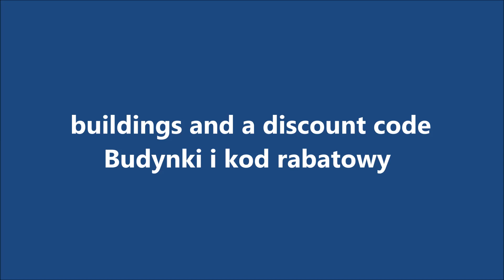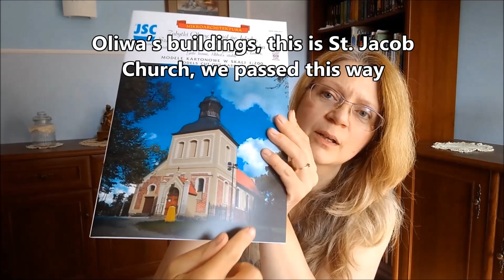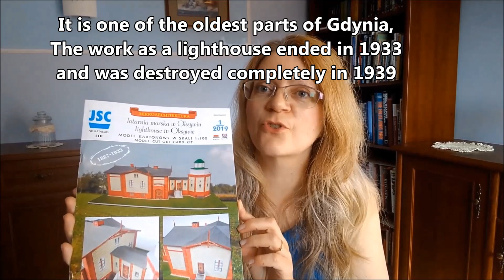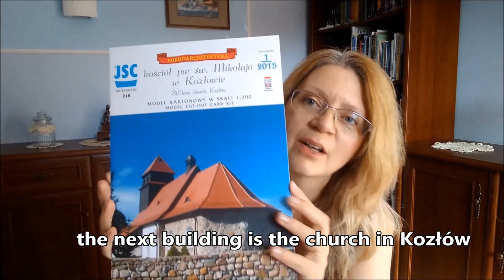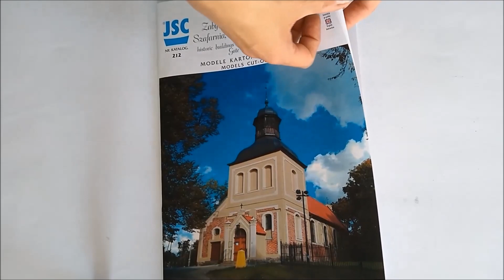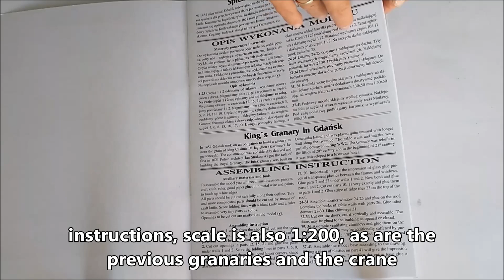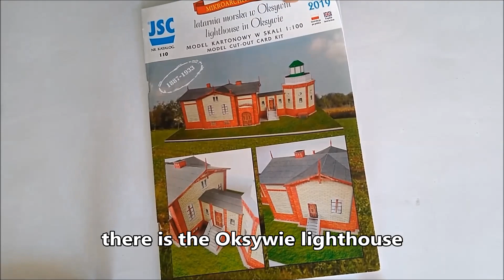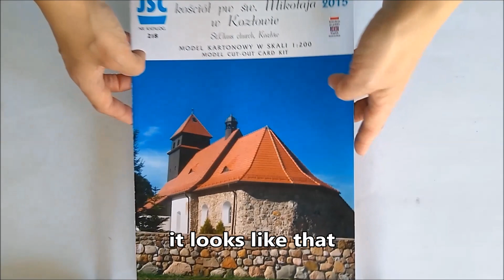JSC Buildings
Hello everyone :)
today I took you on a short trip around one of the nicest parts of Gdańsk
on a beautiful, autumn, sunny day
there was a reason for that, because I’m gonna tell you a bit more about buildings that are available at JSC
we are a company from Gdańsk, we live and work here
most of these buildings are from Gdańsk or Tricity
for those who don’t know what the Tricity is: 3 cities - Gdańsk, Sopot and Gdynia, which are like one big city, because there are no gaps between them
in this short video I took you for a tour around the old buildings of Oliwa
you have noticed the St. Jacob Church
the Larder
Gate House
we passed this route, it was this gate
all these buildings are in this cutout kit
Oliwa’s buildings
this is St. Jacob Church
we passed this way
1: 200 scale, and there are 4 models
St. Jacob Church
the larder, windows made of film, it looks nice
Gate House and Abbot's stable
It was the part of Gdańsk called Oliwa, and now we are going to the center of Gdańsk
By the Motława River there is well known Crane, also 1: 200 scale
On the other side of the Motława River there are Granaries, this is how they look when built
Also the King’s Granary
From Gdańsk we are going to Sopot, and there is Bohaterów Monte Cassino Street called by locals “Monciak”
But as soon as we turn a little off the main street,
 going downhill towards the sea, we turn left,
we will find beautiful, charming streets with old buildings with typical verandas, there are about 300 of them.
This particular building is made up, this building doesn’t exists, but it is very much like those Sopot villas.
very similar villas we saw in Jastarnia,
a few years ago we were at a model show in Koszalin and we went on a trip to Mielno,
and there were quite similar villas with the verandas too
a Sopot style villa looks like this
the veranda
this is how this model looks like
to be honest, I would love to live in such villa :)
if we are going for a trip around the Tricity, Gdynia cannot be missed out.
We have a lighthouse in Gdynia Oksywie in our collection
It is one of the oldest parts of Gdynia
this lighthouse no longer exists
The work as a lighthouse ended in 1933 and was destroyed completely in 1939
this is what the building of the Oksywie lighthouse looks like
here is part of the lighthouse part, and here the lighthouse keeper lived with his family
this is what it looks like, the roof, and on the back side, there probably was a garden, an orchard, some veg garden, a flower garden ...
the next building is the church in Kozłów
this is a lovely village in the Silesian part of Poland
the design of this building was totally spontaneous
we were at a Warhammer competition in which Bartek took part
I went there together with Bartek and our son Krzysiek
the weather was beautiful, which you can see in the photo,

Jak uzyskać rabat? wpisz kod JSC25 przy kasie podczas realizacji zamówienia i wciśnij przycisk „dodaj” obok kodu.
25 % rabatu obowiązuje tylko na modele budynków/architektura. Laserówki są w normalnej cenie. Kod ważny do północy 24 października czasu polskiego.

The code valid until midnight on October 24 CET

the rest of the script will be in the first comment